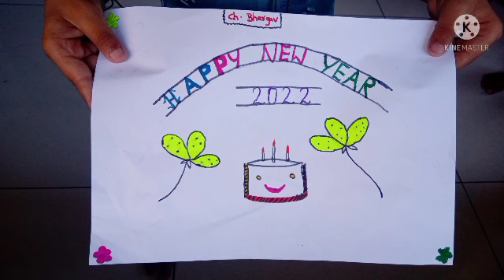మా పిల్లలు Happy New Year ని ఎలా Celebrate చేసుకున్నారంటే వాళ్ళ happiness మాటల్లో చెప్పలేము||Suvarna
Hi in this video i am showing Happy new year celebrations...

If you want all vlogs...

       Thankyou